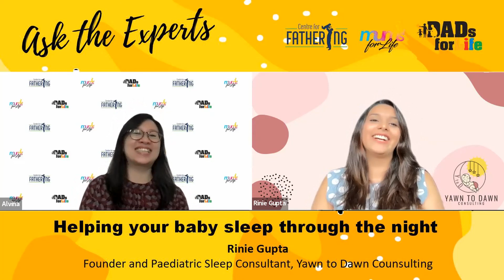Ask the Experts: How to get your infant to sleep through the night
Sleep deprivation hits both mothers and fathers in the initials months after child birth. Parents wish that there is a solution to this perennial problem - how to get infants to sleep through the night. After finding a breakthrough with her own child's sleep, Rinie is certified as a child sleep consultant to coach parents on making their little ones sleep better.